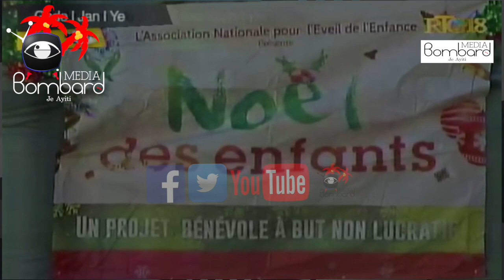Ki Kote Mo 'Nwèl La Soti, Ki Sa Sa Vle Di? Père Anthony Jean Baptiste Bay Eksplikasyon